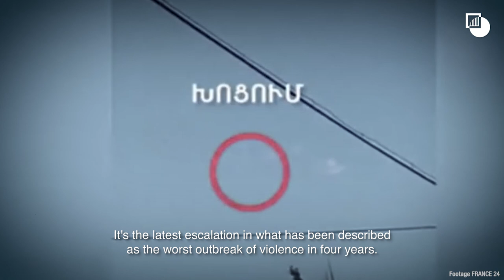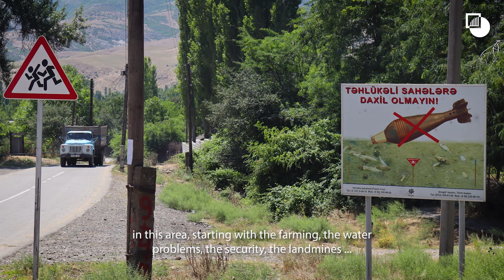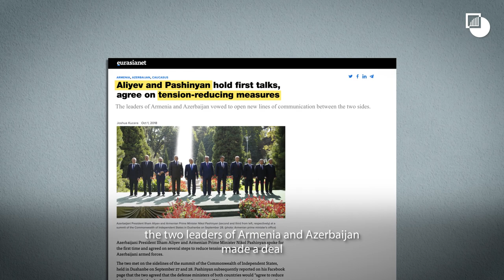Preventing a Bloody Harvest on the Armenia-Azerbaijan State Border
Deadly July 2020 clashes between Armenian and Azerbaijani forces left dozens dead, civilians among them, and forced villagers to flee their homes on the Armenia-Azerbaijan state border. Shooting across the trenches along the border is more frequent today than anywhere else on the Nagorno-Karabakh conflict’s front lines.

For both sides, the potential cost in lives and property of violence is higher along the border than in other areas. Neither side has a clear military advantage in the border zone. Military positions and front-line trenches are so close in places that residents can shout to soldiers on the other side.

The fresh violence now threatens the livelihoods of many facing the impossible choice of leaving their crops to rot or risking their lives gathering their produce for market. Were the two sides to expand communication to include preventive messaging, such as notification of planned engineering works or dates of harvests, they might avoid future misunderstandings or escalations.

Read Crisis Group's report "Preventing a Bloody Harvest on the Armenia-Azerbaijan State Border"